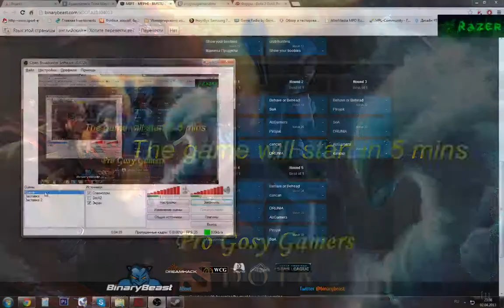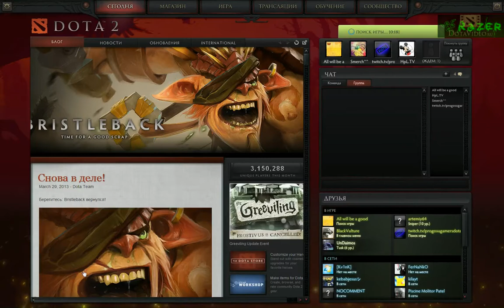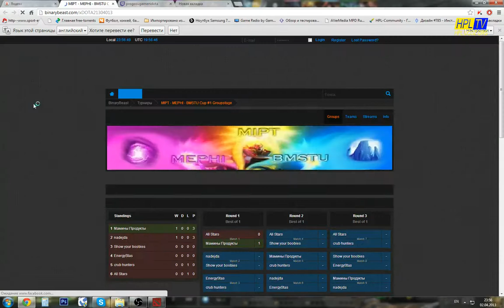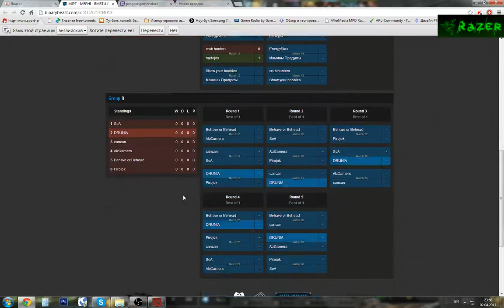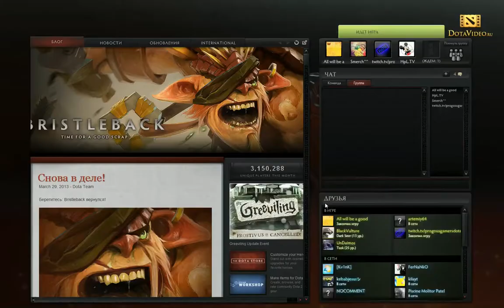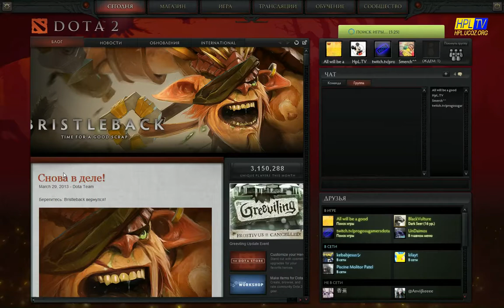cancan vs. SoA, MIPT - MEPHI - BMSTU Cup #1 Groupstage